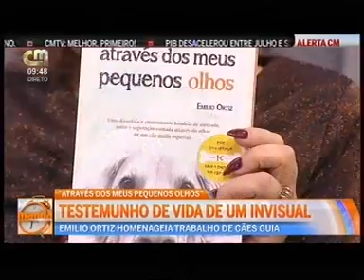Emilio Ortiz apresenta “Através dos meus pequenos olhos”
"Através dos meus pequenos olhos" conta a história de Mário, um invisual e o seu cão-guia, Cross. O autor, Emílio Ortiz, também ele invisual, esteve com o seu inseparável amigo, o cão-guia Spock, no programa da manhã da CMTV.